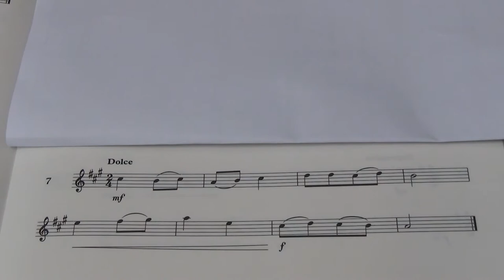Violin Grade 2 Sight Reading No 7 Dolce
Grade 2
No. 7 Dolce
Played by Mike Chow